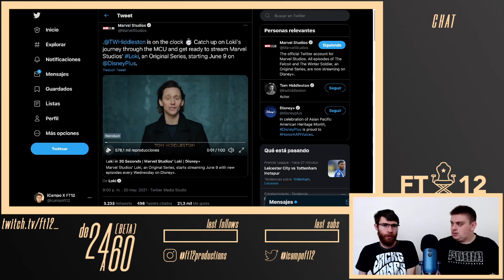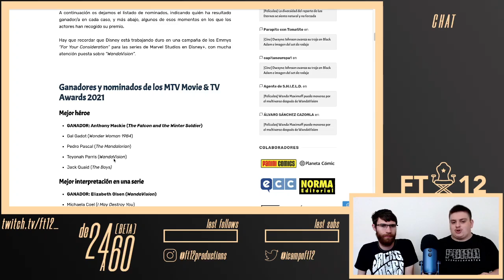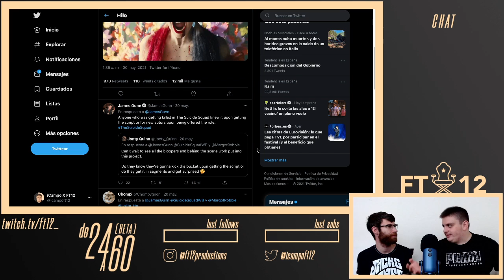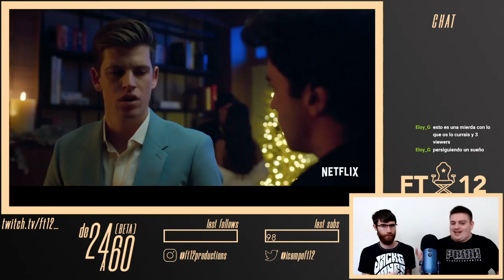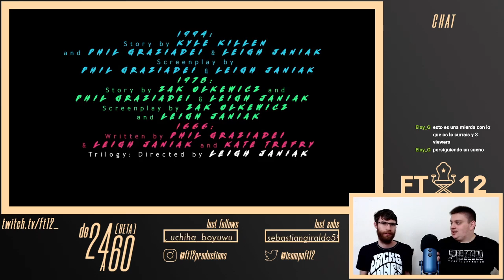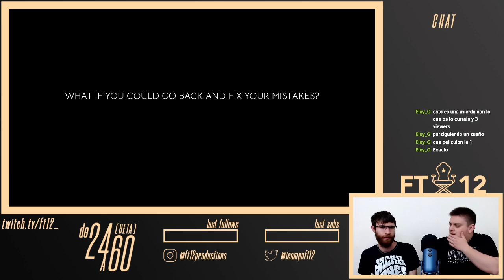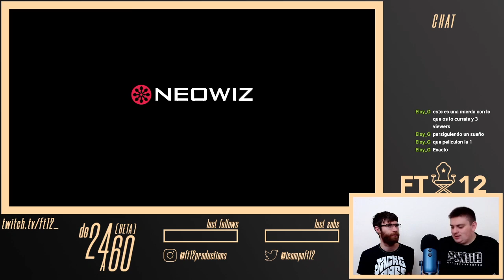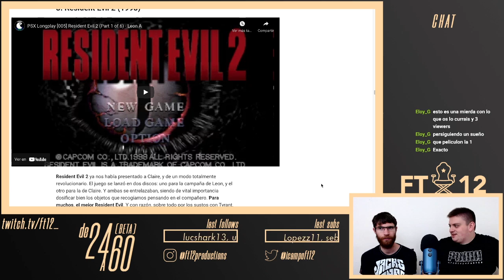🎙 de 24 a 60 (BETA) - EP. 011: 🎬 🎮 Se viene el terror, Mario Golf, Overwatch 2...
Semana cargadilla, sobre todo en el aspecto del terror, así que... Disfrutad!